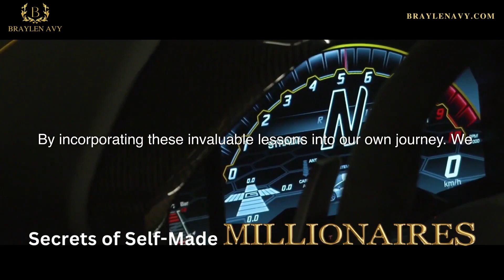Unlocking the Mental Secrets of Self-Made MILLIONAIRES | Luxury Lifestyle